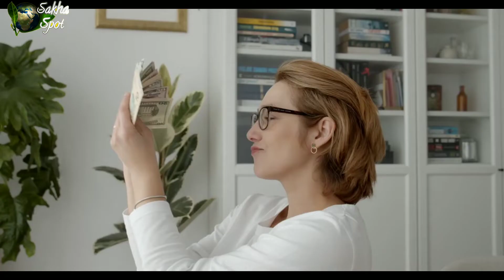Sakha dream interpretations | 7 Meanings of Dreams of Buying New Clothes that Make You Curious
this a sign that you will soon get the clothes of your dreams? Dreams themselves have a variety of different meanings, depending on what we experience. Let's take a peek at what it means to dream of buying new clothes that make you curious:
Dream of Buying New Clothes
The dream of buying new clothes turns out to have an interpretation, you know. Dreams are often associated that you will experience adjustments in yourself and can make you grow. It may also be a different person, adjustment in yourself is also important to recognize yourself.
Dream of Buying Clothes for other
Buying clothes for other people is the same as when we buy new clothes. We will choose the right one for that person, it turns out that this dream brings good news for you. If you experience it, then you will get an unexpected fortune. Don't forget to always be grateful if this happens to you.
Dream of Trying New Clothes
Before choosing the right one, of course you will try it first. It turns out that this dream signifies that you will experience various unexpected changes, but they are often associated with changes in your heart and mind. Becoming a better version of who you are now is also a change that will make you more meaningful.
Dream of Buying Expensive New Clothes
Seeing expensive and cheap clothes depends on our tastes and needs. Maybe there are some people who buy expensive clothes because the quality of the material is good and comfortable, it turns out that the dream of buying new clothes can also be good news for you. This dream means that you will get prosperity in life.
Dream of Buying Cheap New Clothes
Buying cheap clothes also doesn't hurt, as long as we are comfortable and confident. The key to wearing clothes to look good is confidence. Well, if you dream of buying cheap clothes, it is actually associated with a warning for you. Maybe you are currently facing an extravagant lifestyle.
Dream of Buying New Black Clothes
Black is one of the most popular casual colors. This is because the black color is very suitable when combined with any color. The dream of buying new black clothes
 signifies bad things,  dream means that there is someone who does not like your current achievements.
Dream of Buying New White ClothesFurthermore, the dream of buying white clothes is also a bad sign for you. This dream means that you will get into trouble, because there are friends who are trying to harm or hurt you.
The dream of buying new clothes also has many meanings, and is related to luck, change, and betrayal. However, for that you don't worry if something bad happens to you, it might be a reminder for you.